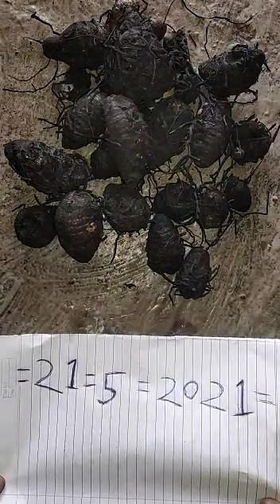Kajal Di original aapko chahie to is number per call lagao 📞